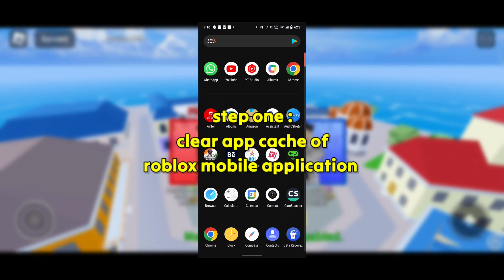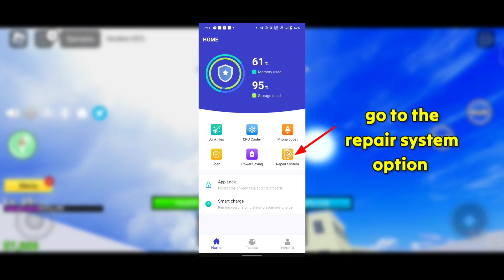Fix Roblox Keeps Crashing issues on Android Mobile | 2023